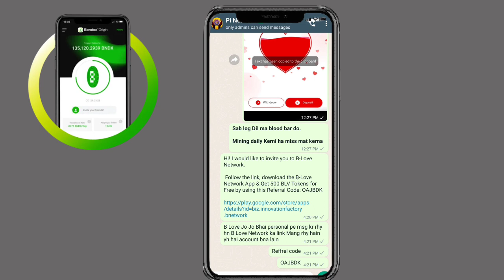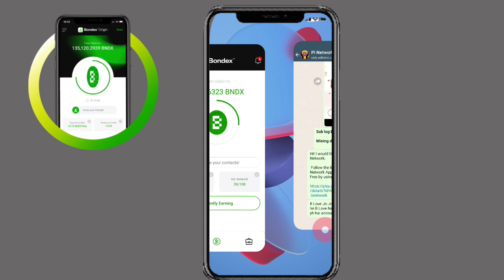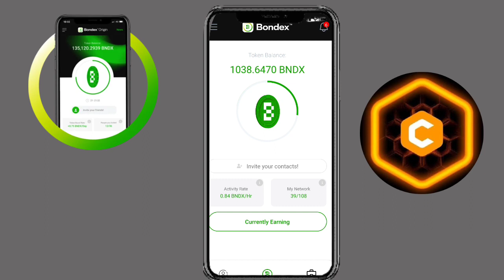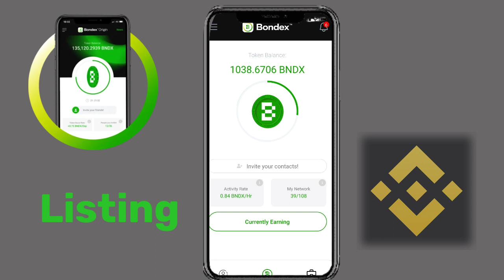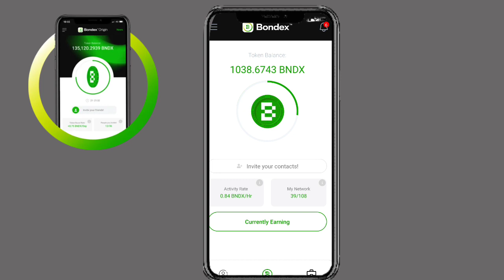Bondex origin Price 12$ listing on Binance | Bondex listing update | Bondex KYC update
Bondex origin listing, price and KYC complete video

Suggestions 🔥

Pi Network
pi network
pi network
pi coin
bondex origin price
bondex origin
bondex
core price
1 core dao price is 1 ethereum
Techni Chanda
alpha network
 alpha coin
alfa network